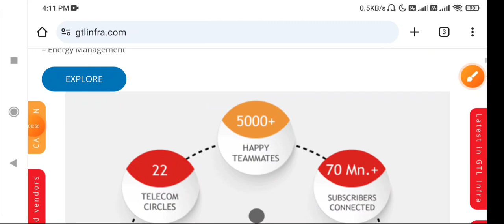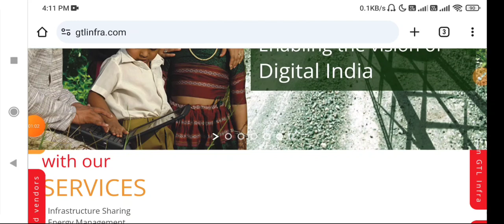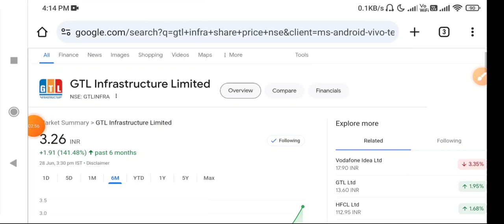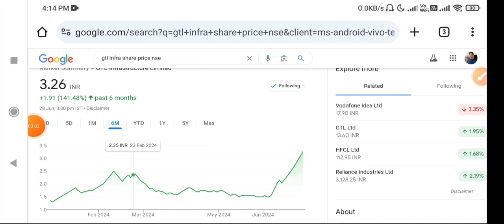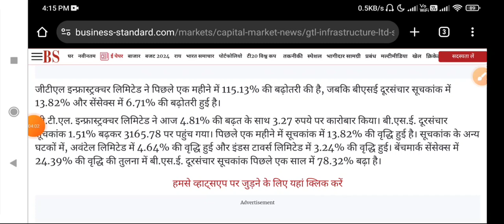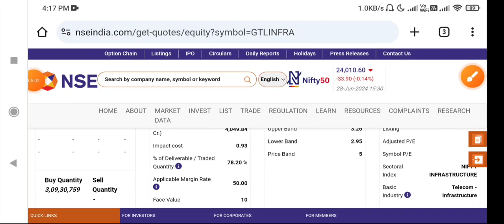GTL Infra Share Latest News Today | GTL Infrastructure stock News Today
Description

etc...

Topics Covered:

1. GTL Infra Share Latest News Today

2. GTL Infra Share News Today.

3. GTL Infra Share Price

4.

5. GTL Infra Share 6. GTL Infra Share Analysis

7. GTL Infra Ltd Share Analysis

8. GTL Infra Share Target 9. GTL Infra Share Analysis Today 10. GTL Infra Share Fundamental Analysis

11. GTL Infra Share For Long Term 12. GTL Infra Share Buy Or Not

13. GTL Infra Share Buy Or Sell

14. GTL Infra Share Current Price

15. GTL Infra Share Review

16. GTL Infra Ltd 17. GTL Infra Share Ltd

18. GTL Infra Share Latest News 2021

19. GTL Infra Share Price 2021

20. GTL Infra Share Current News

21. GTL Infra Long Term Target

24. penny stocks 2021y

26. penny stocks listt 27. multibagger stocks